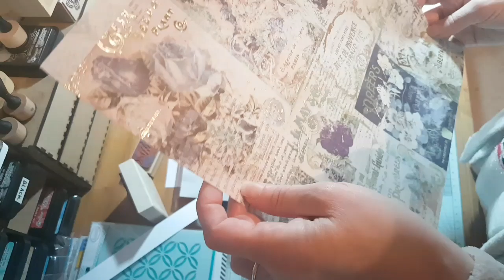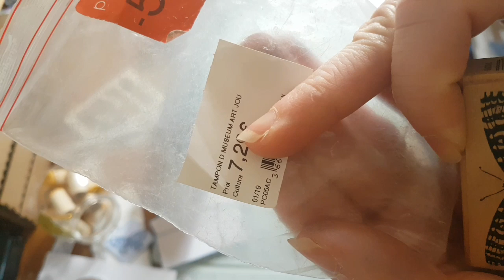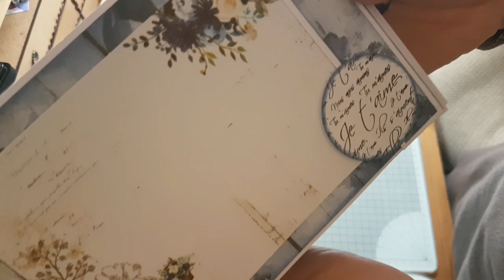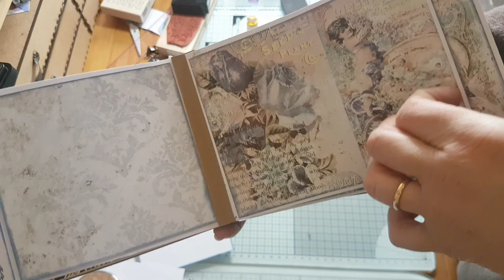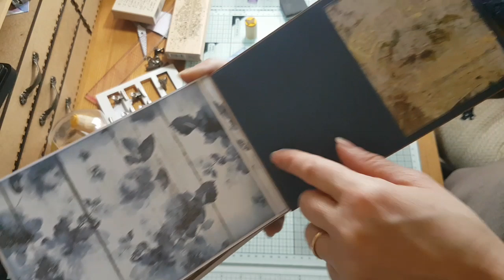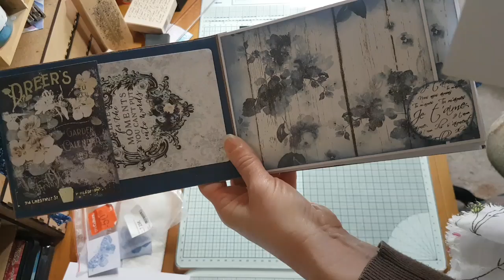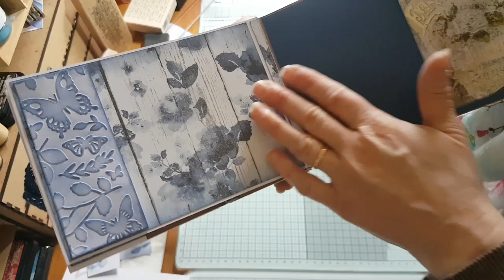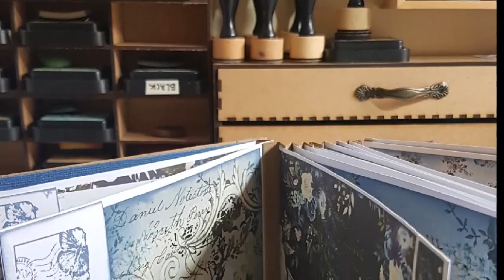LeskitsdeCorinne : Tuto décoration album reliure accordéon .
DT pour la boutique leskitsde Corinne
Lien de la boutique en ligne :